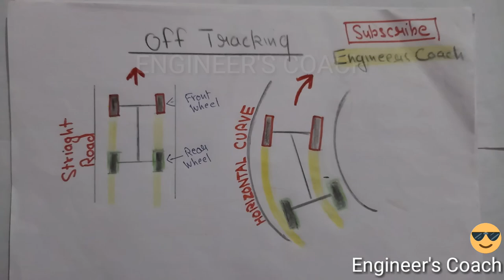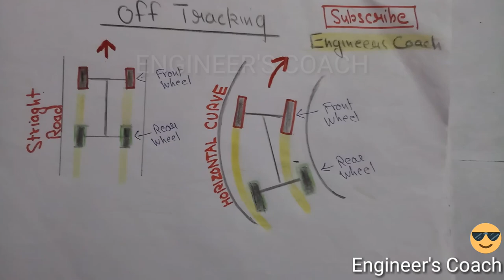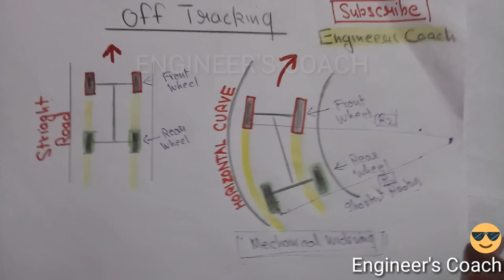Off tracking in highway engineering | off tracking of vehicle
Off-tracking

In any vehicle where the rear axle cannot
steer during a turn, the rear tires will follow
a different path than the steering tires. This
is called off-tracking. There are two types
of off-tracking:
1 Low speed off-tracking is common when
   driving in a city. In low or moderate speed
   turns, the rear tires are pulled inward
   of the steering path. The longer the
   wheelbase of the vehicle or the tighter the
   turn, the more off-tracking occurs.
2 High speed off-tracking is the effect of
   centrifugal (outward) force. It is seen when
   a vehicle travels at higher speeds, and the
   rear tires pull outward from the steering
   path during a turn. When you are driving
   a large vehicle, use a moderate speed
   when entering curves on open highways.
   Otherwise, you may encounter serious
   high-speed off-tracking that may result in
   a dangerous situation.

what is extra widning on horizontal curves ?
what is mechanical widening ?
what is psychological widening ?
why extra widening is provided ?
Extra widening to the additional width of carriage way that is required on a curved section of a road over and above that required on a striaght alignment. This widening is done due to two reasons
The first and most important is the additional width required for a vehicle taking a horizontal curve and second ia due to the tendency of the drivers to ply away from the edge of the carriage way as they drive on the curve . The first is referred as MECHANICAL WIDENING and the second is called the PSYCHOLOGICAL WIDENING

If you have observed the pavement width on the horizontal curves, you will find that to be somewhat larger than the width on the straight roads. The pavement is extra widened on the horizontal curves due to the following reasons:

The wheel base of the vehicles is rigid and therefore while taking the turn, only front wheel are able to change direction. Path traveled by the front will be different and will be at certain distance outwards from the path traced by the inner wheel. This can be understood with the help of the diagram and image shown below.

Extra widening on horizontal curvesThere is a tendency of the driver to take the outer path at the curves to have more sight distance visible ahead.While overtaking operations on horizontal curves driver will need more spacing from the other vehicles to feel safer.
Widening of the Pavement on the Horizontal Curves:
Horizontal curve on a hilly road (Gocind Sagar view point-Himachal Pradesh)

Widening of the pavement on the horizontal curves is governed by the following factors:

(a) Length of the wheel base
(b) Radius of the curve negotiated, R
(c) Psychological factor which depends upon the velocity of the vehicle and the Radius of the curve.

 In general extra width is provided on the horizontal curves when the radius is less than 300 m.

Extra widening = mechanical Widening + Psychological Widening

IRC recmmended values for the Extra widening of pavement on Horizontal curves

 Highway Geometric: This is the branch of the highway engineering which deals with the geometrical elements of the roads like, land of width, formation width, carriage way, side slopes, shoulders, kerbs, sight distance, superelevation and highway curves.Land Width: It is total width of the land acquired by the Govt. along the road for the construction and maintenance of the roads. No other buildings by public can be constructed on the land width. Land width depends upon the following factors:

(a) It depends on the type of the road to be constructed, like NH require more width as compared to the lower level highways.

(b) It depends on the anticipated future increase in the traffic on the route or the economic or industrial development of the areas which it aligns along its route.

Carriage Way:

Carriage way and formation width
 It is the width of the road which is used by the traffic for moving on it. It is generally central portion of the total land width and is paved and surfaced with the bituminous concrete for service to the road users. Width of the carriage way depends on the number of the lanes in the road which again depends on the class of the highway. If it is higher level road like NH then it will need more numbers of lanes and therefore the carriageway width will be more.

Camber:
Camber is the transverse slope provided to the road surface for the drainage of the rainwater for the better performance of the road. Camber can be written as 1 in n or x%.

Drainage of the rainwater is necessary
(1) To maintain the safe value of the friction between the road surface and the tyres
(2) To maintain the strength and durability of the surface concrete
(3) To maintain the durability and strength of the sub-grade soil which can be harmed if the infiltration of the water takes place to it.

What is Geometric Design of Highways ?